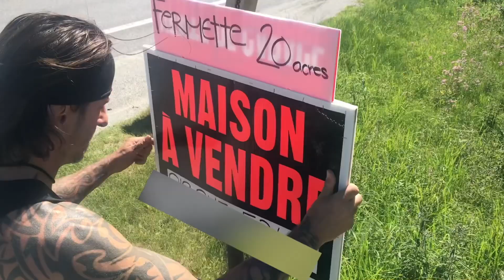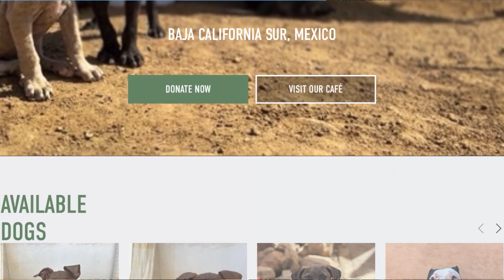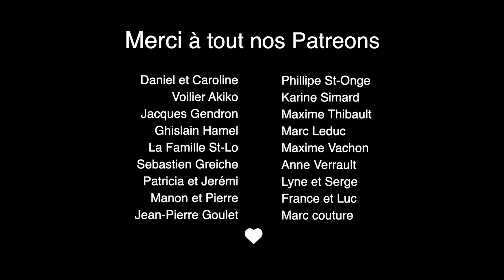VANLIFE : Nos coups de cœur à Baja, Mexico - Mary & Dave (Ep.130)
Dans cet épisode de Mary & Dave, nous vous partageons nos coups de coeurs durant notre passage a Baja, Mexico 🇲🇽

J'espère que la vidéo vous plaira, Bon visionnement ✌️

⌜ KEEP THE BUS ROLLING⌟

💲Notre Boutique AMAZON

🎵Musiques / Musics :
Intro : Positive Fuse - French Fuse

To Loom Is to Love · Mini Vandals

•Caméra : Gopro 12 - Iphone 15